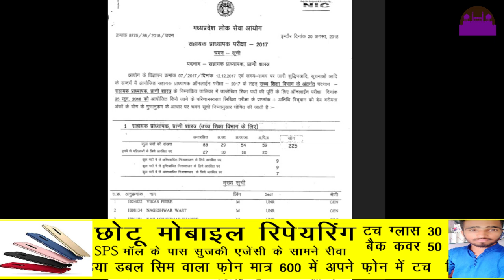मास्टरमाइंड के छात्र गौरव बने असिस्टेंट प्रोफेसर ||rewa darshan